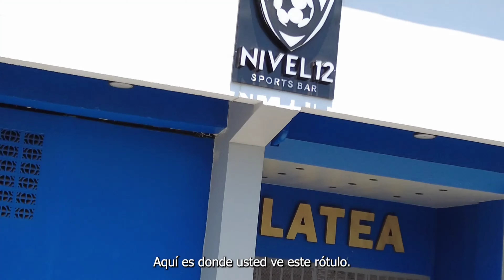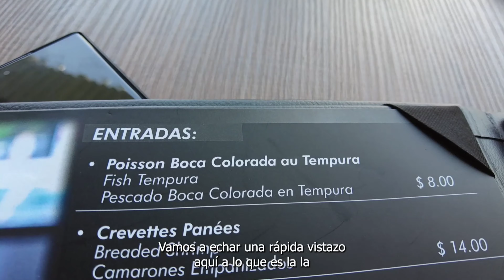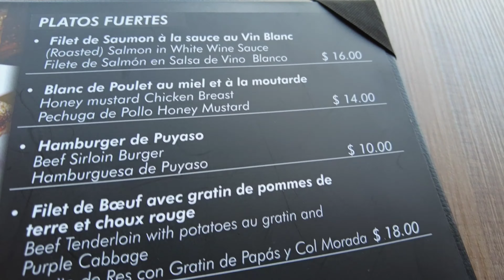"Tour VIP en el Primer Sport Bar del Estadio Cuscatlán, El Salvador"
¡Acompáñanos en esta emocionante aventura mientras visitamos el primer Sport Bar VIP del Estadio Cuscatlán en El Salvador! En este video, exploramos cada rincón de este increíble lugar, diseñado para ofrecer una experiencia única a todos los fanáticos del deporte. Desde su moderna decoración hasta el ambiente vibrante durante los partidos, el Sport Bar VIP se destaca como un destino imprescindible para cualquier amante del fútbol.

Descubre con nosotros los deliciosos platillos y bebidas exclusivas que puedes disfrutar mientras ves a tu equipo favorito en acción. Además, compartimos nuestra experiencia con el servicio y las instalaciones, que hacen de este sport bar un lugar verdaderamente especial.